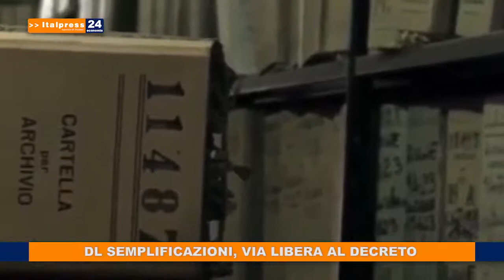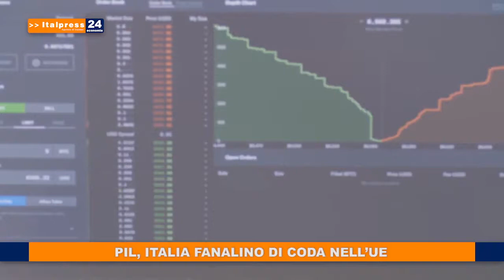Tg Economia del 07/07/2020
In questa edizione: - Dl semplificazioni, via libera al decreto - Pil, Italia fanalino di coda nell'Ue - Dl rilancio, incentivi anche per le auto Euro 6 - Nel 2020 consumi delle famiglie in calo del 9,7%